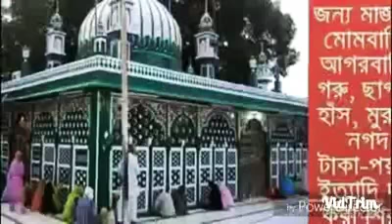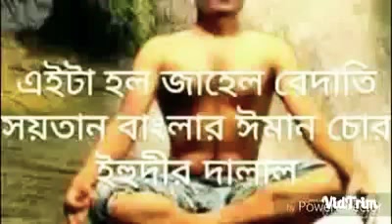Shirk_in_Islam_Powerful_bayan_Shirk_ki_haqeeqat_ By. || Sheikh Tauseef Ur Rehman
Speaker: || Tauseef Ur Rehman Hafizaullah ||

Topic: || Unbelievable Shirk in Islam ||

About: || Hamare channel deen-e-islam par quran aur sahih ahadith ke roshni mai Islamic scholars ke videos upload hogi jo alag alag aqido ki islah karege inshallah  ||

Speakers of our channel:
  1)Adv. Faiz Syed
  2)Shaikh Tauseef ur rehman
  3)Maulana Jarjis Ansari
  4)Shaikh Abu Zaid Zameer
  5)Shaikh Meraj Rabbani.
  6) Jalaluddin Qasmi hafizaullah.         Etc.

💢JAZAKALLAHU KHAIR💢